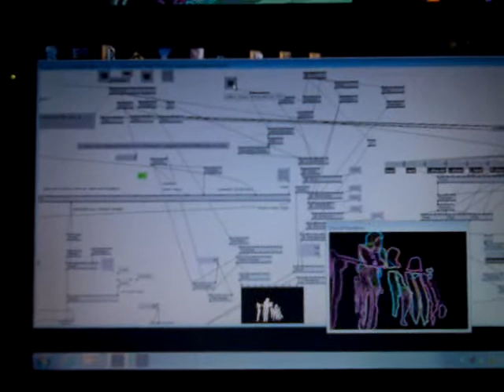Qik - KOKO by Nicola Saponaro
Streamed by Nicola Saponaro in London, UK. Qik is the fastest way to upload videos to YouTube from your mobile phone.